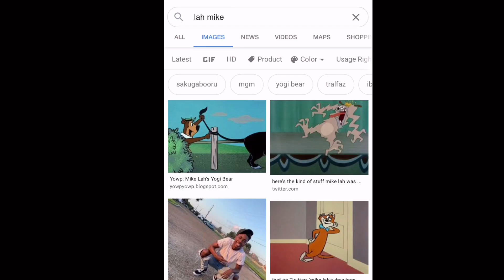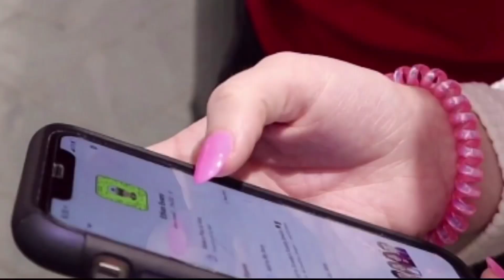COUPLES SWITCHING PHONES *CHEATED*😭😭 PUBLIC INTERVIEW ( kiss or grab )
IN TODAYS VIDEO.. I was MAKING COUPLES SWITCH PHONES FOR A LOYALTY TEST & it didn’t go as expected yall 😭..

helps me post more

$lahmike22